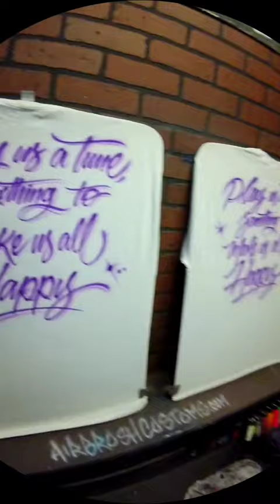Airbrush Script lettering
airbrushing a quick script letting design

order shirts online at airbrushcustoms.net